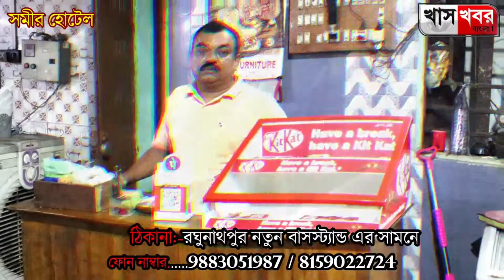আদ্রা সিস্টার বাংলো তে মেয়ের জন্মদিন পালন পুলিশকর্মীর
পুরুলিয়া জেলার আদ্রা থানার আড়রা গ্রামের নিবাসী অনন্ত আচার্জী নিজের মেয়ে দেবাকশির জন্মদিন পালন করলেন অন্যভাবে
 । অনন্ত আচার্জী পেশায় একজন পুলিশকর্মী ।
24 শে অক্টোবর মেয়ের জন্মদিন আদ্রা সিস্টার বাংলো তে পালন করলেন । অন্যান্য বছরগুলোতে বাড়িতে আনুষ্ঠানিকভাবে  জাঁকজমক করে মেয়ের জন্মদিন পালন করেন । কিন্তু এবারে একটু অভিনবভাবে জন্মদিন পালনের সিদ্ধান্ত নেন অনন্ত আচার্জির স্ত্রী । মেয়ের জন্মদিনের আনন্দ সকলের মধ্যে ভাগ করে নিতে এই উদ্যোগ । সকলের কাছে আশীর্বাদ চান মেয়ের সুন্দর ভবিষ্যৎ -এর । এভাবে জন্মদিন পালন করার জন্য খুশি হয়েছেন সিস্টার বাংলোর সদস্যরা ।
ব্যুরো